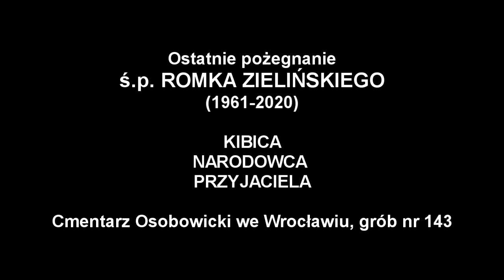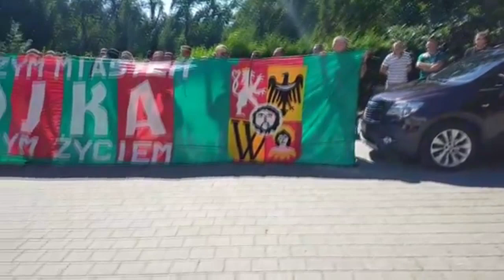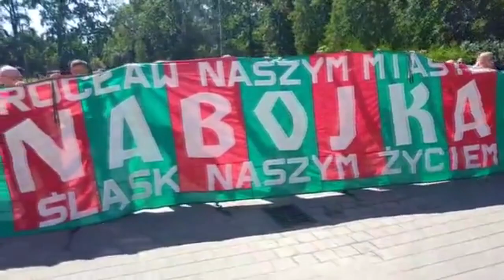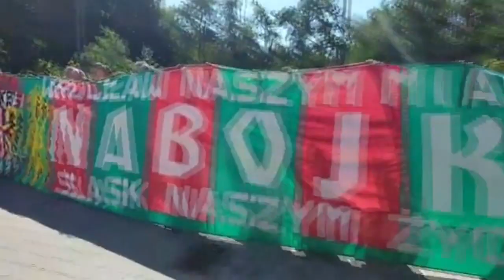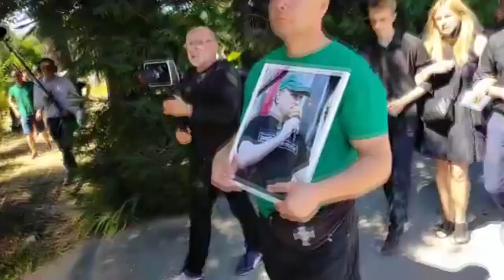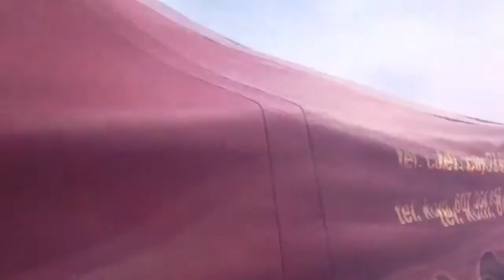Pogrzeb Romka Zielińskiego (1961-2020)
Grobowiec, gdzie spoczęło ciało Romka Zielińskiego: Cmentarz Osobowicki we Wrocławiu, nr 143.

Wspomnienia i lepsza jakość nagrania na portalu wPrawo.pl